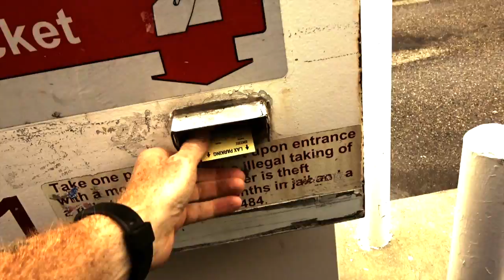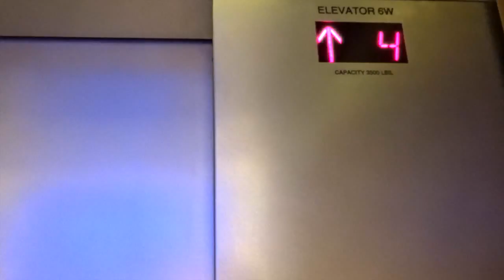THE VLOG HEADS TO CHICAGO! - FIREBALL MALIBU VLOG 148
THE VLOG HEADS TO CHICAGO! - FIREBALL MALIBU VLOG 148 - Day 1 in Chicago lands Fireball and Kathie in the hands of a Chocolate Nutella Sandwich. Eating ensues...

ABOUT: Automotive-Lifestyle Reality Series FIREBALL MALIBU VLOG chronicles the awesome daily car life of Hollywood Car Designer Fireball Tim Lawrence and his Bride Mascot Builder-Sculptor & Surfer Kathie Lawrence in celebrity haven, MALIBU, Ca.

Filming Amazing Exotic Cars and New Cars, Funny Mascots, Car Shows, Design, Hollywood, Travel, Surfing, Sand and a Healthy Beach Lifestyle. Yes, all at once.

Do you want to have your product or car on the Vlog?

Fireball Tim Hookups: BIG THANKS to…
HYATT

About KCL PRODUCTIONS: In business since 1992, KCL is an independent Film Production Company focused on the Automotive and Beach Lifestyle and creating Advertising/Promotion through Entertainment.

FIREBALL MALIBU VLOG IS…
AUTOMOTIVE, INSPIRATION, CAR, CARS, LUXURY, LIFESTYLE, BEACHLIFE, EXOTIC CARS, SURFING, MASCOTS, COSTUMES, FOOD, PLANES, YACHTS, TRAVEL, BEACH, SUMMER, SAND,